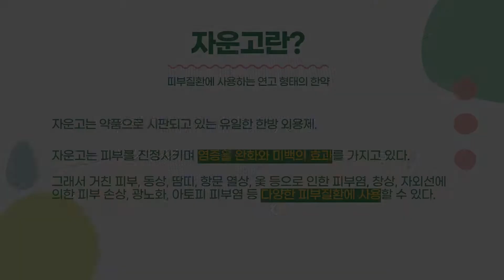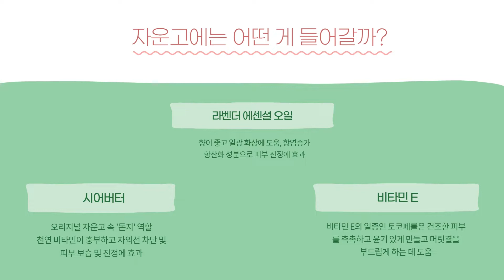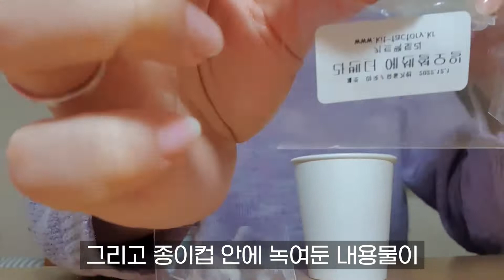(한의약 콘텐츠 서포터즈)한약연고 자운고 만들기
한의약 콘텐츠 서포터즈 활동 알림
『자운고 만들기』
한약연고 자운고!
한약에도 연고가 있어요!
다양한 피부질환에 사용되고 효과도 좋은 자운고를
서포터즈가 만들어보았습니다!
자운고가 어떤 것인지, 어떻게 만드는지 함께 보러 갈까요?

한의약 콘텐츠 서포터즈 활동에 많은 관심 부탁드립니다!